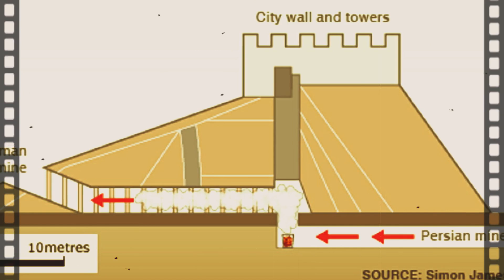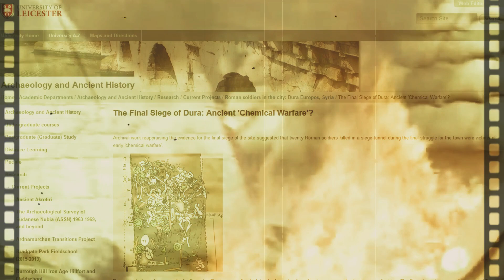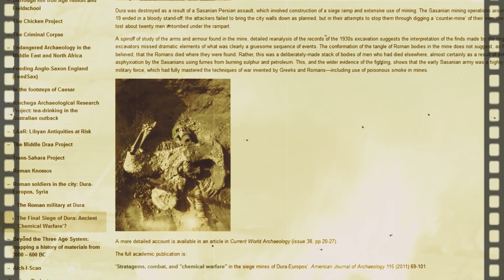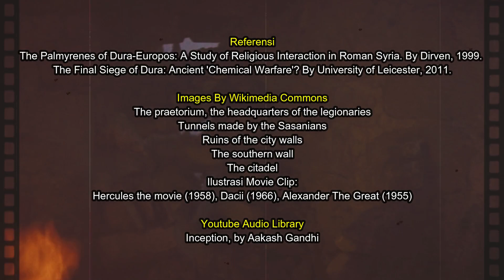Perang Senjata Kimia Dimulai Ribuan Tahun Lalu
Seperti halnya Perang Dunia, beberapa kerajaan kuno diduga telah menggunakan senjata kimia untuk mengalahkan musuhnya. Perang senjata kimia memainkan peran utama untuk memusnahkan musuh. Ada beberapa bukti kuat adanya perang kimia ribuan tahun yang lalu, salah satu contohnya adalah perang Peloponnesia dan penyerangan Kekaisaran Persia Sassaniyah.